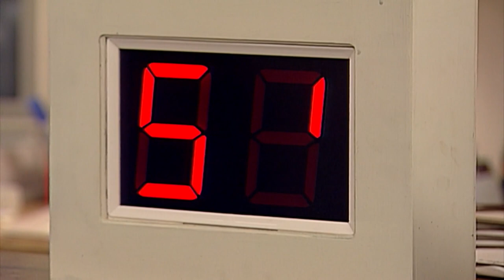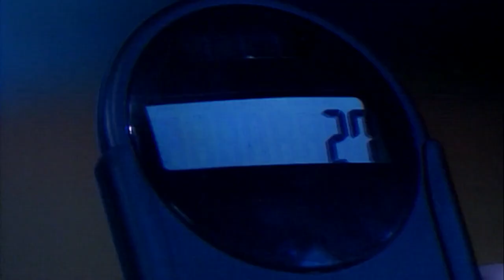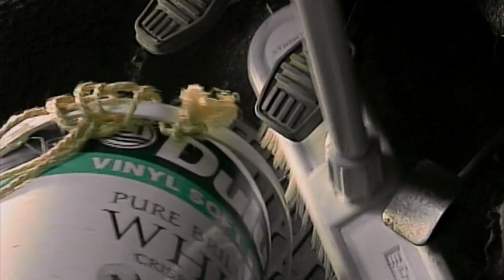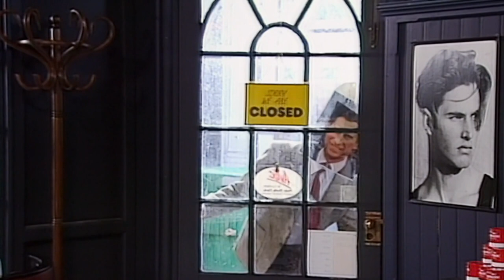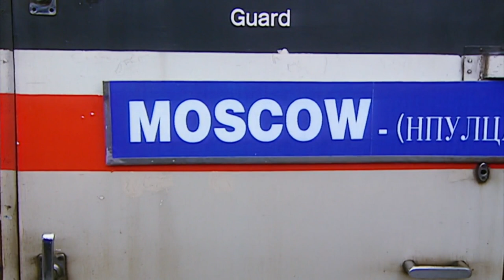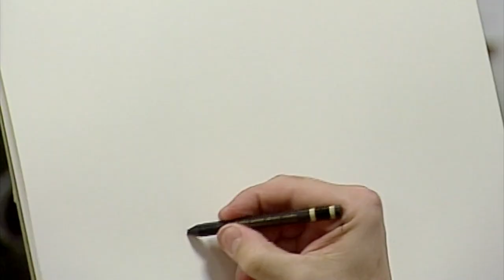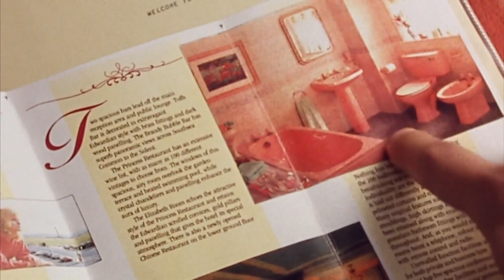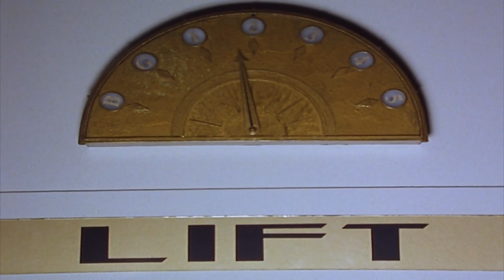Mr Bean's Hospital Hijinks... & More | Compilation | Classic Mr Bean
Join Mr Bean in this uproarious hospital escapade as he tries every trick in the book to outsmart the waiting game. From causing chaos in the queue to getting entangled with a teapot, Bean's misadventures take the hospital waiting room by storm. Laugh along as he battles for a shorter queue, swaps tickets, and even gets stuck in a bin! Don't miss this side-splitting episode of Mr Bean's antics, along with more full episodes.